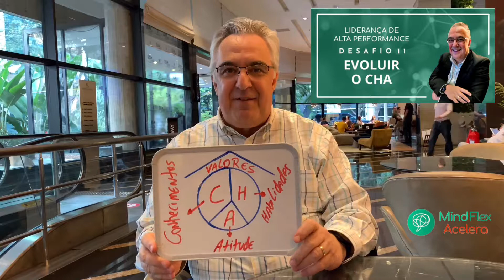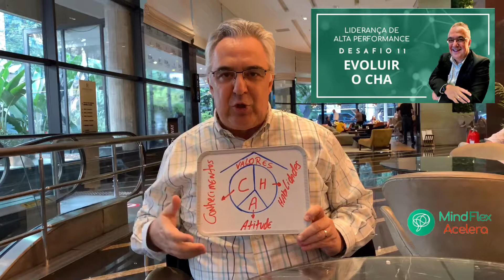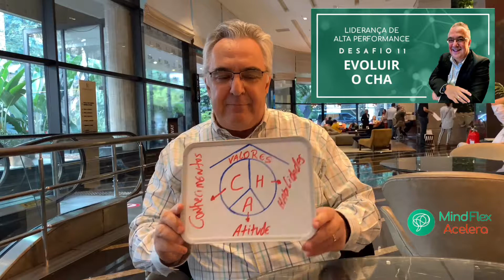EVOLUIR O C-H-A | DANILO JOLLO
Líder, você sabe como anda sua equipe em questões como habilidades e conhecimentos? Sabe se algum dos seus liderados recentemente fez algum curso ou participou de um workshop? Pois, saiba que é papel do líder acompanhar a evolução da equipe nestas questões e inspirar para que eles tenham esta atitude sempre.